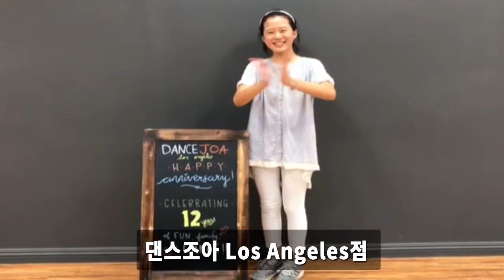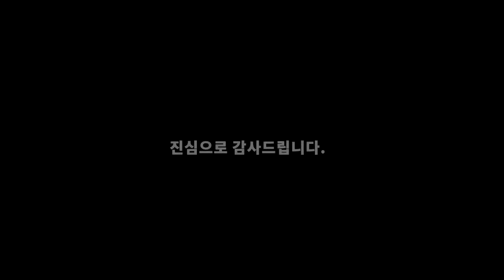댄스조아 댄스학원 12주년 기념영상 @구로디지털지점/강남점/천안점/ Los Angeles점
댄스조아가 여러분의 관심과 사랑의 힘입어
12주년을 맞이하였습니다.
더욱 사랑받는 댄스조아가 되도록 노력하겠습니다.

댄스조아 댄스학원 12주년 기념영상
@구로디지털지점/강남점/천안점/ Los Angeles점

§ 문의&Contact §

카카오옐로우아이디 댄스조아 추가